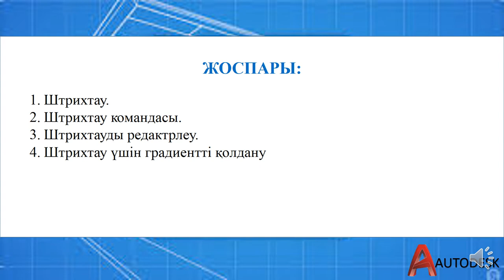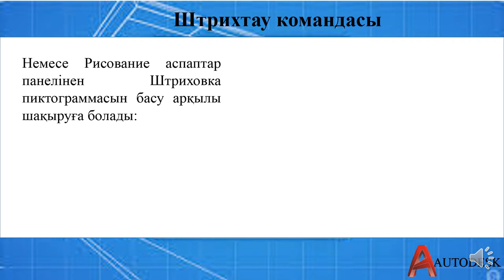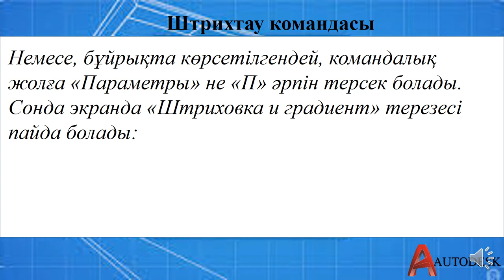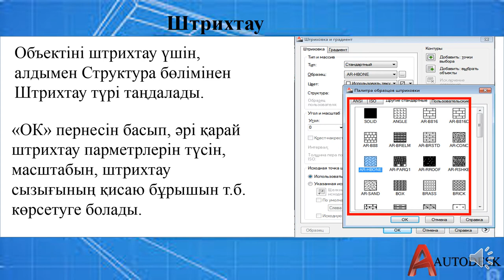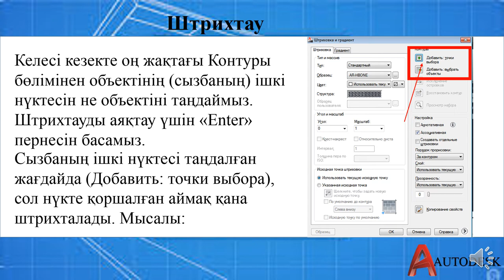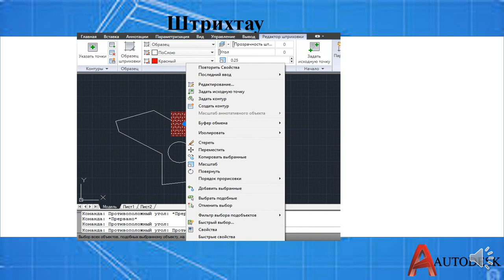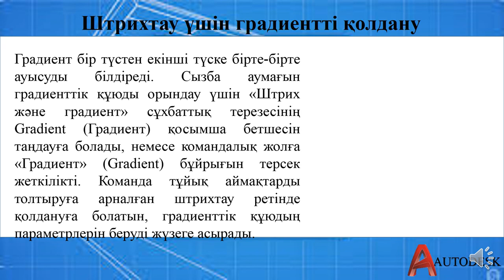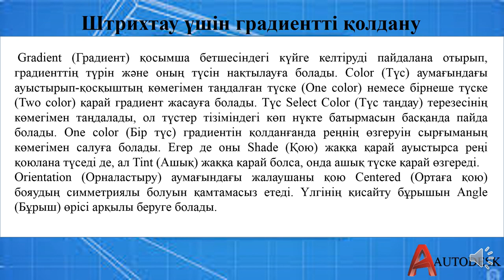AutoCAD. жүйесінде штрихтау.